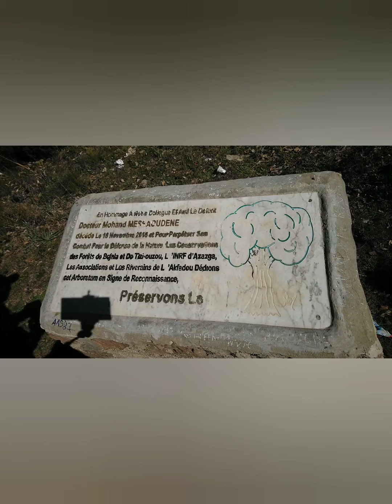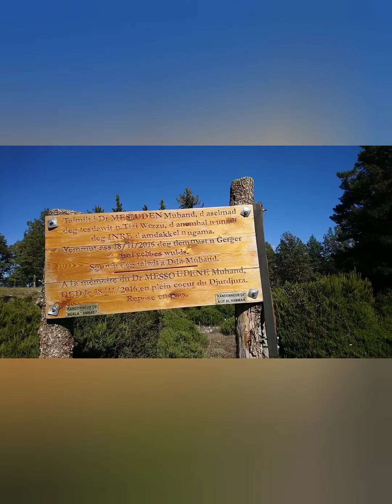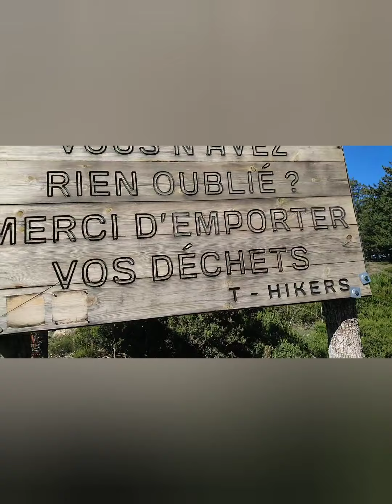LE LAC NOIR "AKFADO" 17 Octobre 2020 🤩